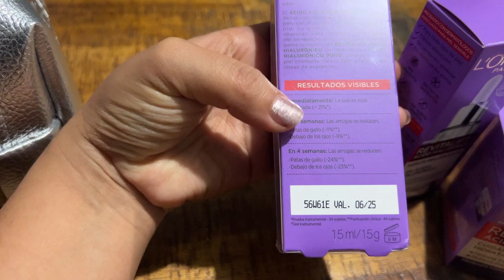Celebramos día de la madre / recibí muchos regalos 🎁